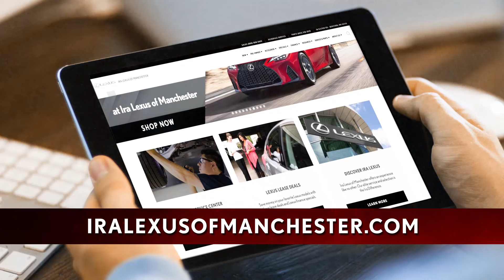Rediscover luxury…At Ira Lexus of Manchester!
Rediscover luxury…
At Ira Lexus of Manchester.
Take advantage of exceptional offers on our entire selection of new Lexus models…
Like a new Lexus R-X Three Fifty Premium– lease for six forty-nine a month!
Or lease a new twenty twenty-four NX four fifty H plug-in hybrid for five ninety-nine a month plus seventy-five hundred dollars in lease cash!
Your luxury Lexus adventure begins at Ira Lexus of Manchester.
Conveniently located on Kilton Road in Bedford
Shop online anytime at Ira Lexus of Manchester dot com
New England drives Ira!